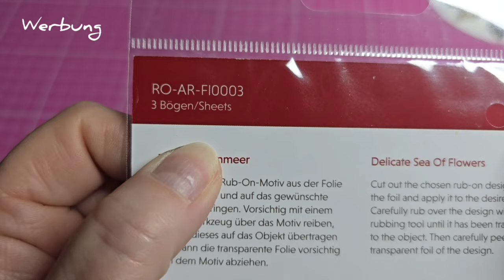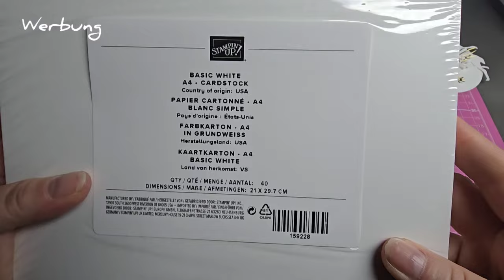Weihnachtskarte Natur oder Edel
Anleitung:
Grundkarte 26 cm mal 13 cm
Falzen:
lange Seite bei 13 cm

Aufleger 1. 12,5 cm mal 12,5 cm
Aufleger 2. 12 cm mal 12 cm

* Zweige Weihnachten
*Sakura Quickie Glue Klebestifte
*Transparentpapier 110g
*A4 Golden Mirror Cardstock
*Die Pick
*Nylonfaden auf Spule
*Schneide und Falzbrett
*Dicke magnetische Blätter und Umschläge für die Aufbewahrung von Stanzformen
Ihr lieben viel Spaß beim nachbasteln eure Heidi